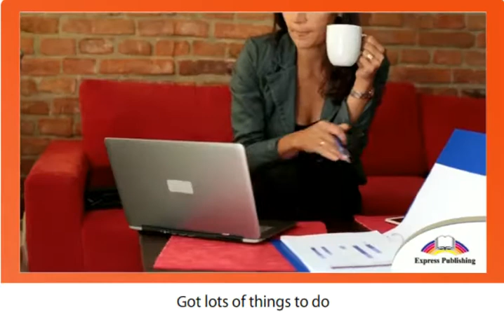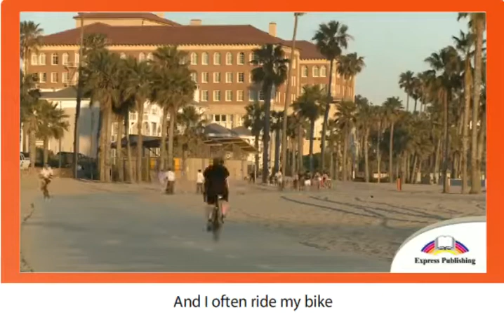7 EXCEL. Module 1. Video 8. Busy Song.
Daily Routines.
EXCEL 7 grade. Busy.
Song Busy